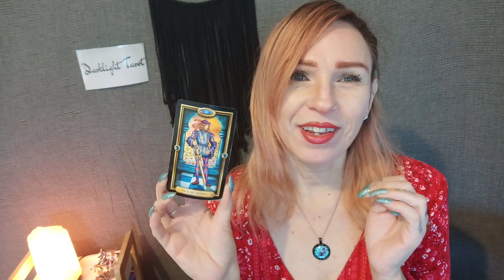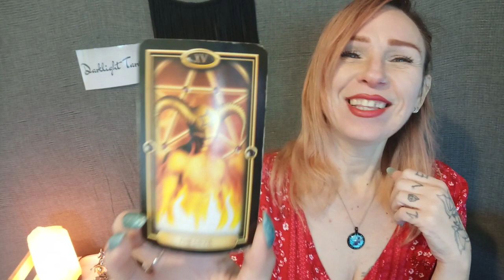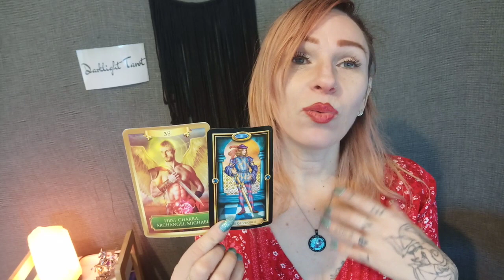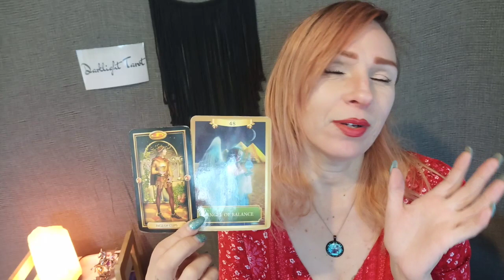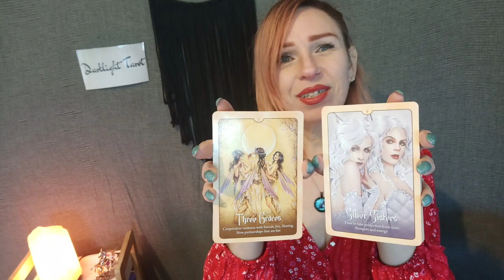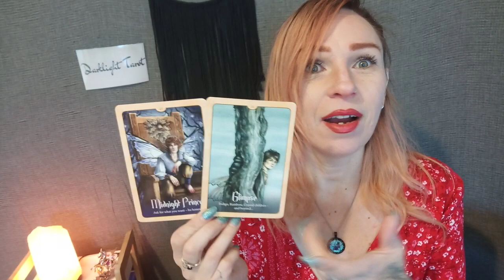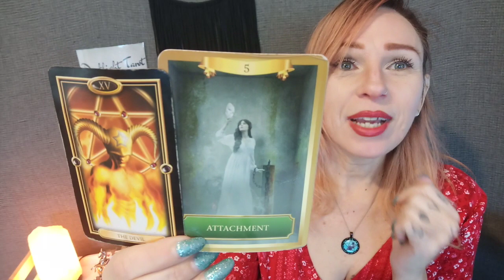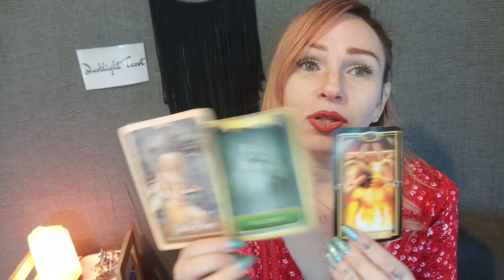Aquarius - Some Massive Passionate Trouble -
Does your crush feel the same? Let's explore the energy between you and the person you're into.
*For all enquiries email -
International Author, Blogger, Genuine Psychic Medium, Clairvoyant, Clairaudient, Spirit / Energy Channel, Angel Intuitive, Empath, Reiki Master attuned by World Renowned Reiki Master, Master Martin Lee in Usui Ryoho and Seichim. Also Attuned to Violet Flame Reiki by Saint Germaine.